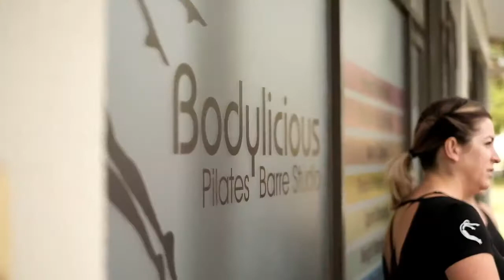Rebounding Classes @ Bodylicious